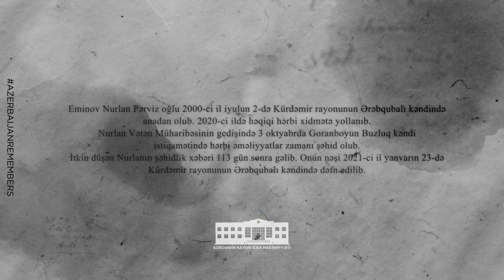Şəhid Eminov Nurlan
Şəhidlərimizi tanıyaq və tanıtdıraq!

Eminov Nurlan Pərviz oğlu 2000-ci il iyulun 2-də Kürdəmir rayonunun Ərəbqubalı kəndində anadan olub. 2020-ci ildə həqiqi hərbi xidmətə yollanıb.
Nurlan Vətən Müharibəsinin gedişində 3 oktyabrda Goranboyun Buzluq kəndi istiqamətində hərbi əməliyyatlar zamanı şəhid olub. İtkin düşən Nurlanın şəhidlik xəbəri 113 gün sonra gəlib. Onun nəşi 2021-ci il yanvarın 23-də Kürdəmir rayonunun Ərəbqubalı kəndində dəfn edilib.
Şəhid Nurlan Eminov ölümündən sonra "Vətən uğrunda", "Şücaətə görə" və "Kəlbəcərin azad olunmasına görə" medalı ilə təltif edilib.